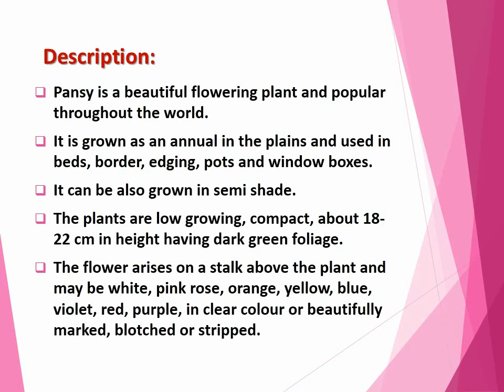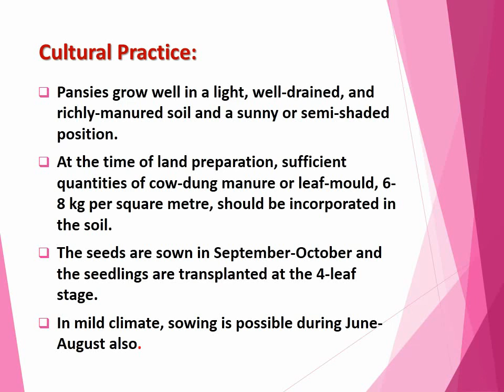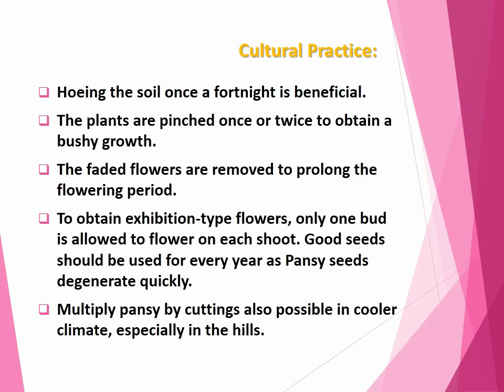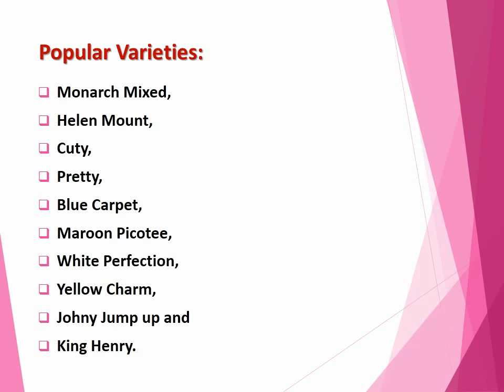Viola tricolor hortensis, Pansy, Heart's Ease, Viola